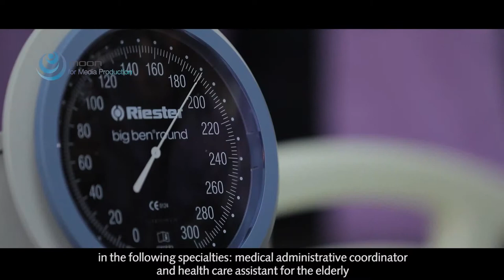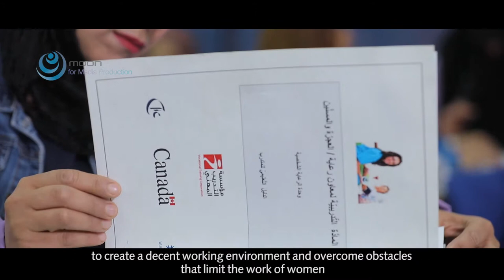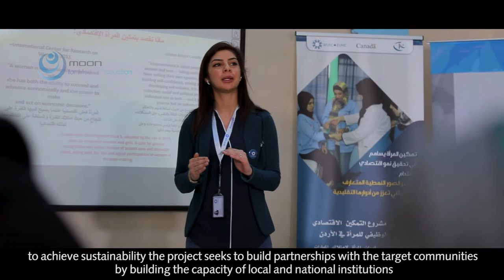WELEAD Project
Women's Economic Linkages and Employment Development “WE LEAD” project in Jordan aims to build the capacity of vocational training institutes to provide specialized training programs in the health sector